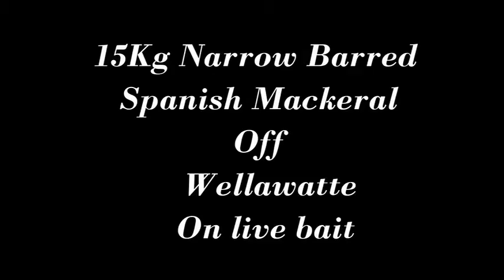Fishing in Sri Lanka. 15Kg Narrow Barred Spanish Mackerel on 24 Dec 2019.